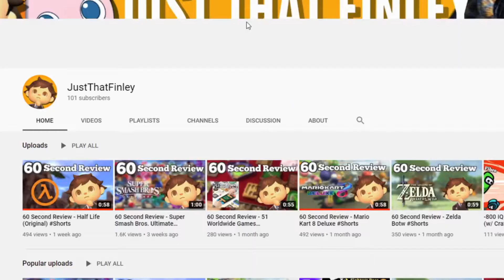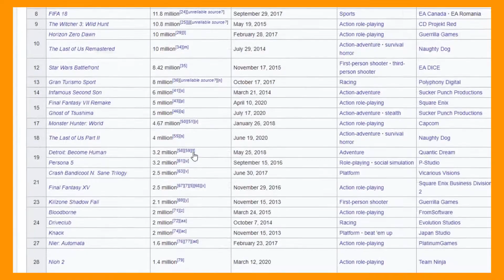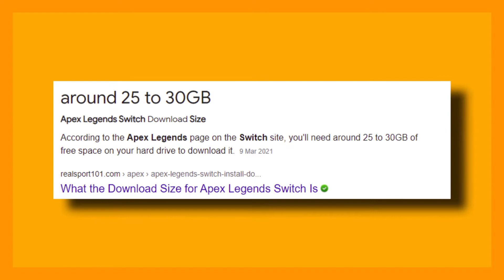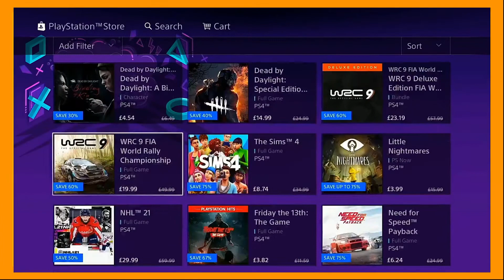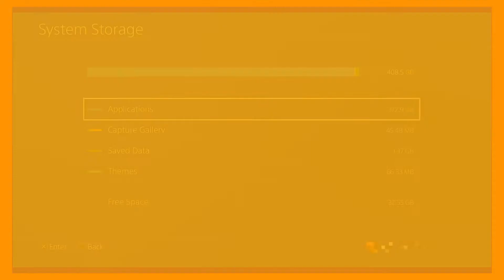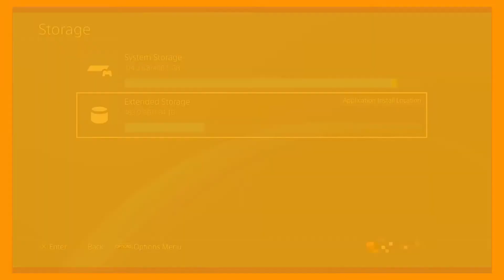Why I Bought A PS4 In 2021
Today I explain why I bought a PS4 in 2021.